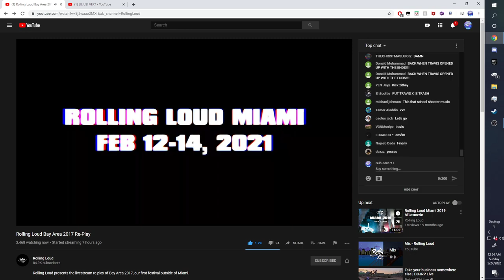Rolling Loud Bay Area 2017 - XXXTENTACION FULL SET